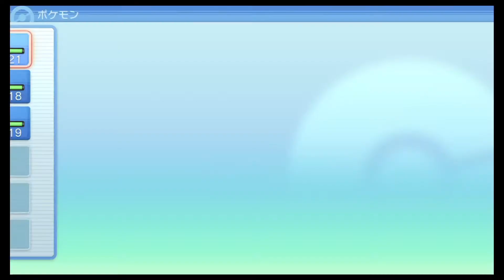【ダイパリメイク】レベルを上げて『物理のみ』で殴ればいい。第02話 ハクタイジム～【ポケモンBDSP】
偉大なる神Dです。

流石に草統一には負けへん

■使用BGM
【効果音ラボ】
してくれると我が大声出して喜びます。
(連絡等ございましたら、Twitterへ気軽に声をおかけください)